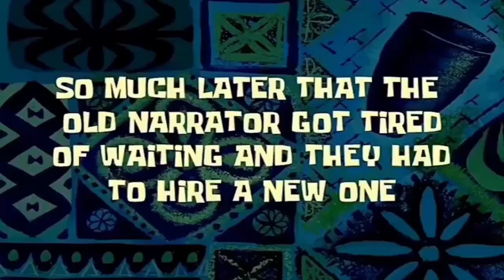A Few Moments Later Sound Effect All Spongebob T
A Few Moments Later Sound Effect All Spongeboa